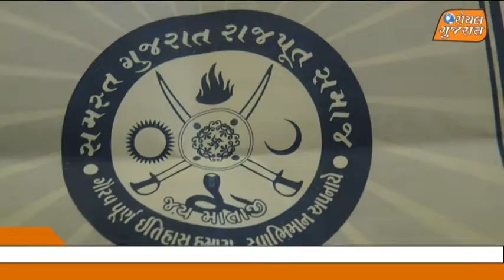અમદાવાદ વટવા માં રાજપૂત સમાજ ની મિટિંગ જેમાં હિન્દૂ મુસ્લિમ રાજપૂતો સામીલ .ROYAL GUJARAT NEWS